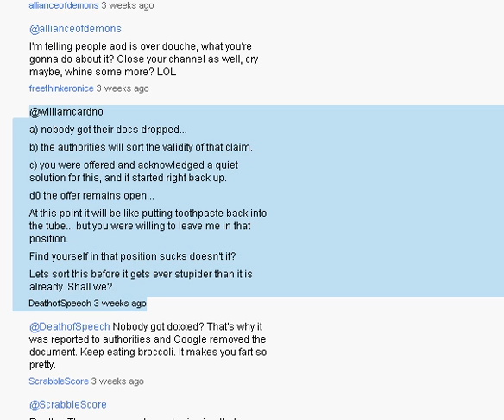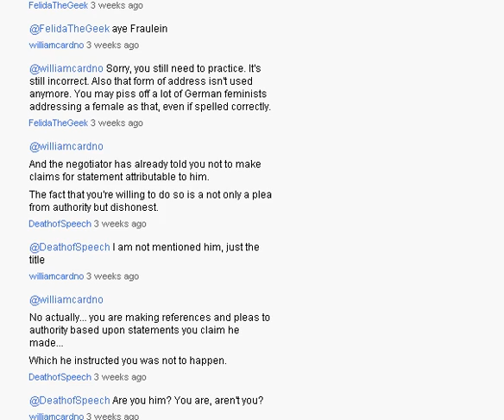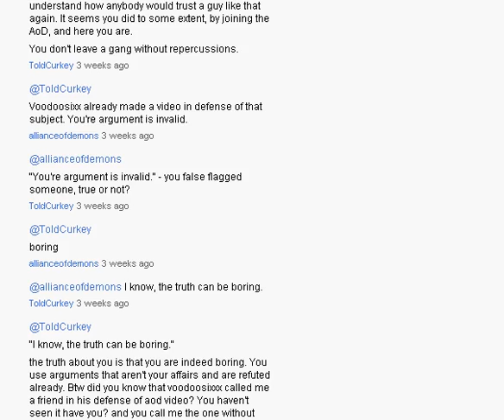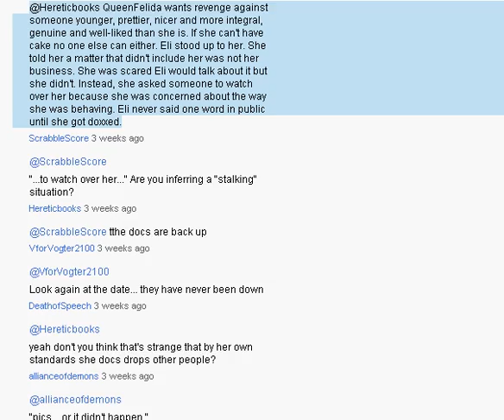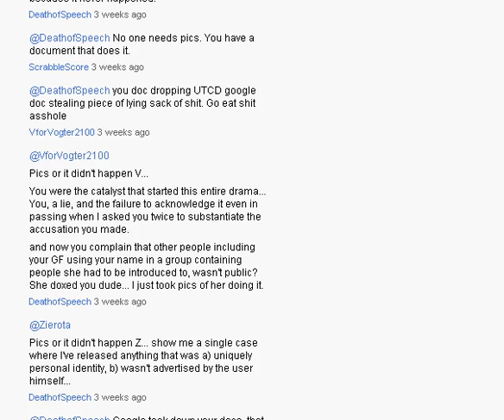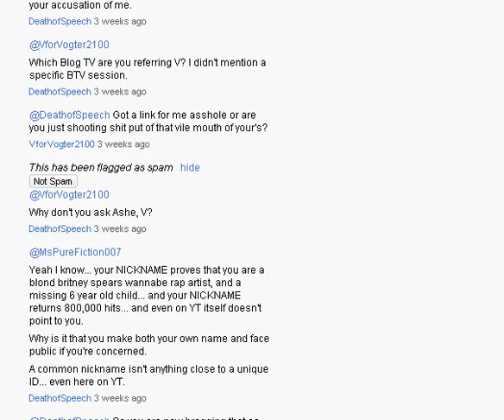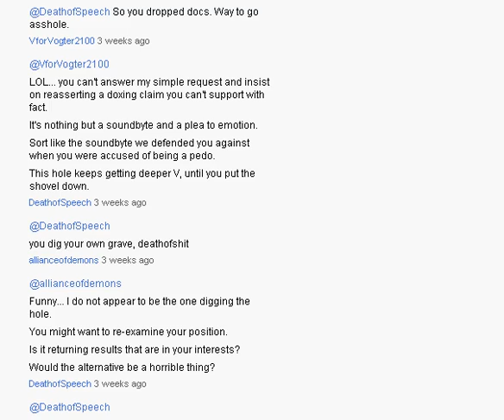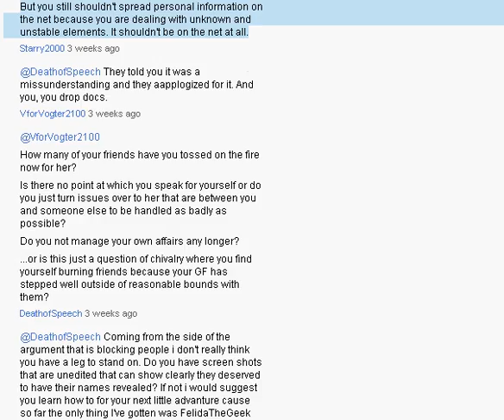BEST COMMENTS EVAH 2/3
Warning: Eat or drink at your own risk.